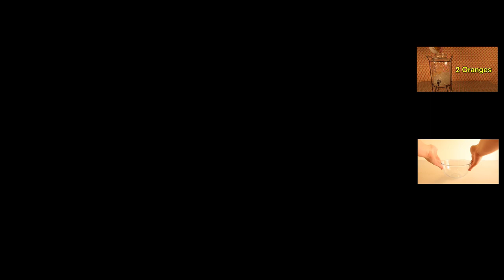Up To Faster 27parison To HowToBasic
I finally found a new addition to the set!